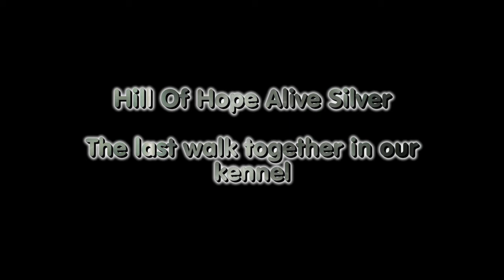Hill Of Hope Alive Silver Weimaraner Last Walk